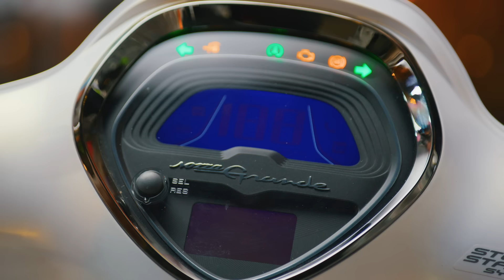LƯỚT YAMAHA, CÙNG MẸ KHÁM PHÁ VIỆT NAM - Tập 3: CÙNG MẸ CON HUỲNH NHẬT HOA VI VU HÀ NỘI - BÁI ĐÍNH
Trong tập kế tiếp của series ‘Lướt Yamaha, cùng mẹ khám phá Việt Nam', Yamaha Grande sẽ đưa mẹ con cô nàng Huỳnh Nhật Hoa chiêm ngưỡng danh thắng Bái Đính. Xuất phát từ Hà Nội, vượt quãng đường trăm cây số đến Bái Đính nhưng cô nàng không hề mệt chút nào bởi Yamaha Grande siêu êm ái, nhẹ nhàng, dễ điều khiển, lại còn tiết kiệm xăng. Từ thủ đô nhộn nhịp đến núi non hùng vĩ, sự tĩnh mịch của cố đô khiến hai mẹ con mê mẩn. Cùng mẹ, Huỳnh Nhật Hoa đã có chuyến đi đầy kỷ niệm và ý nghĩa này.
Click xem ngay video hành trình và rủ rê mẹ mình liền chứ các nàng ơi?
Đăng ký tư vấn ngay với Yamaha để chọn dòng xe phù hợp nhất
À lên thăm Meemo là thấy ảnh cưng xỉu của hai mẹ con nha: